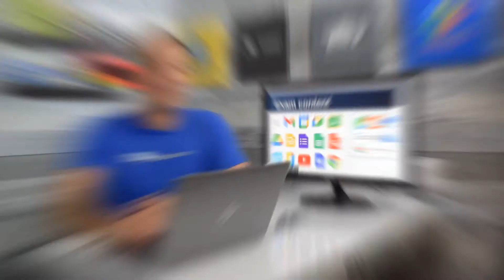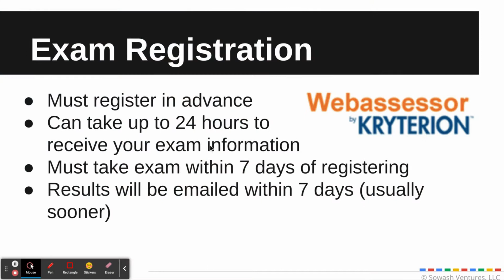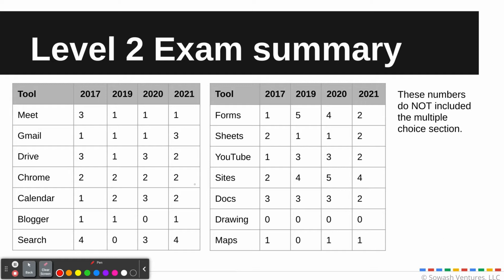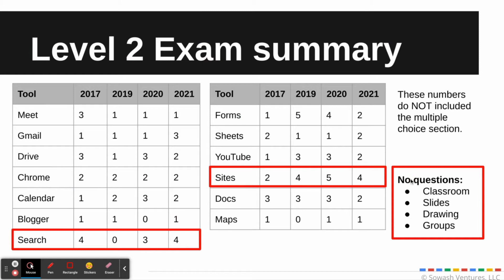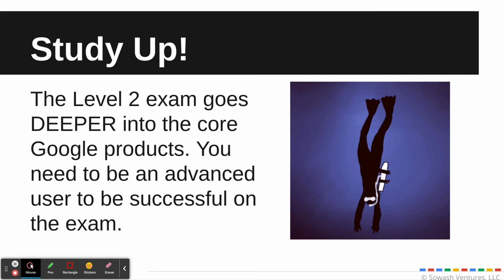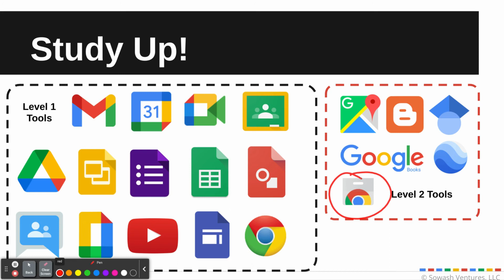Level 2 Google Educator exam review (2021)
** Note: I recommend that you view my 2022 level 2 video to ensure you are getting the most up-to-date information on the Level 2 Google Educator exam

I recently took the Level 2 Google Educator exam. I would like to share my experience with you so that you can pass the level 2 test and become a Google Certified Educator!

The level 2 test is very different from the level 1 exam. The test is much harder and more technical. Make sure you study and prepare before you register for the exam!

This video will give you some practical suggestions for how to prepare for the L2 test.

Table of Contents:
0:00 intro
0:28 Exam format
2:47 2021 exam summary
5:18 Level 2 exam tips